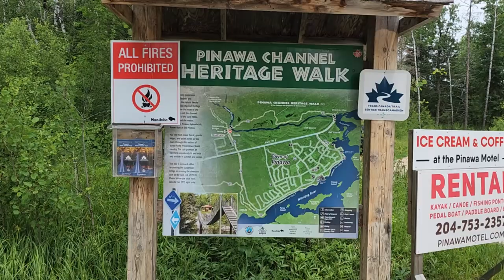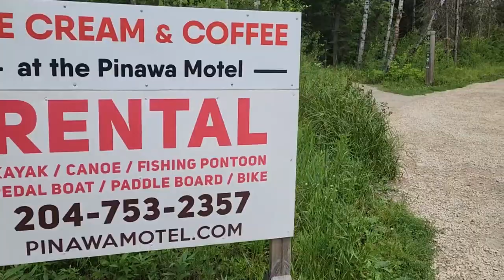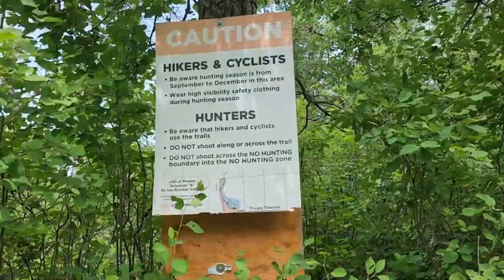Vlog 018 |Pinawa Heritage Walk | Winnipeg | Canada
Part 3 : Part 3 : What is CANADA PR PNP ( Provincial Nominee Program) ?

This channel sometimes use Film Clips, TV series Clips, Web Series Clips, Animation Series Clips to explain about the Film, Web Series, Trailers and Songs, but all under section 107 of the copyright Act 1976, allowance is made for FAIR USE for purpose such as criticism, comment, news reporting, teaching, scholarship and research.